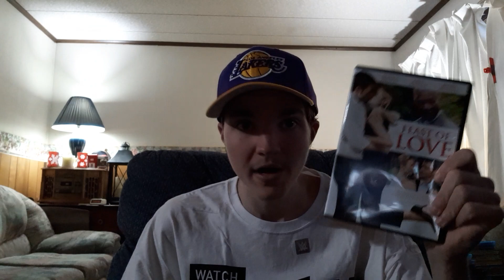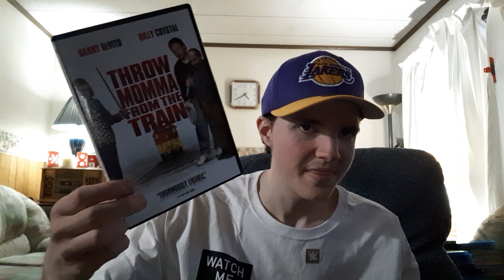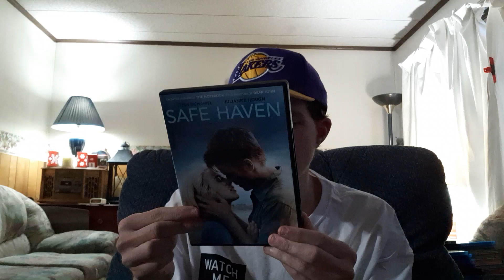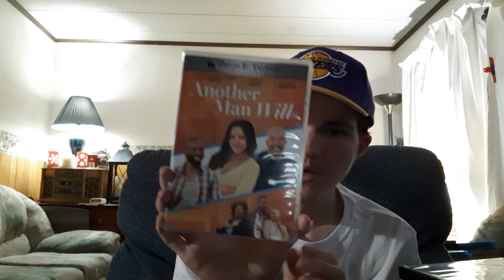Dollar Tree Blu-ray/DVD Haul 11/27/21